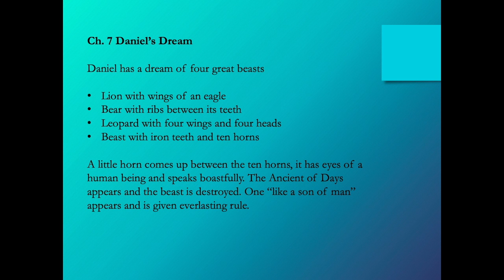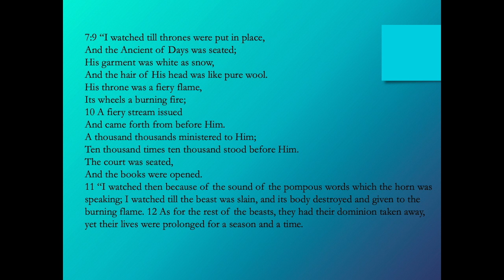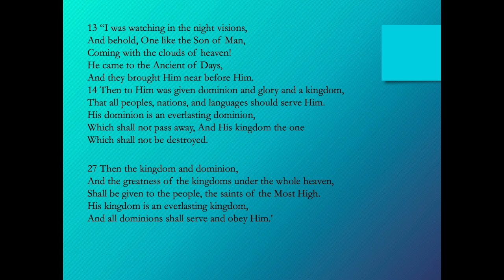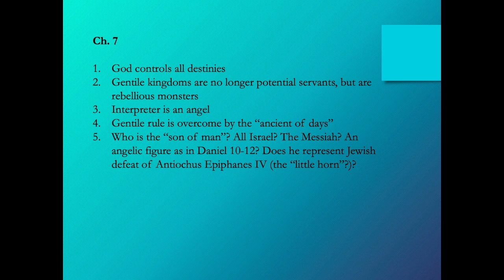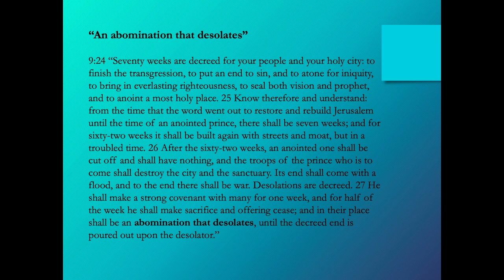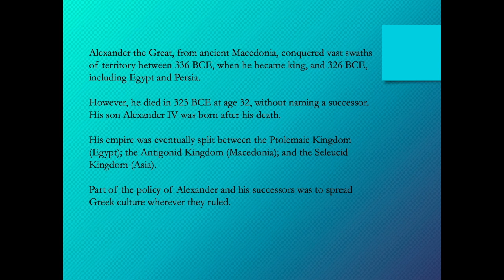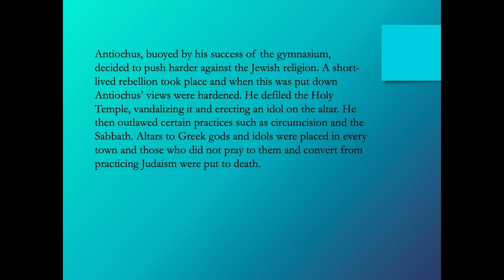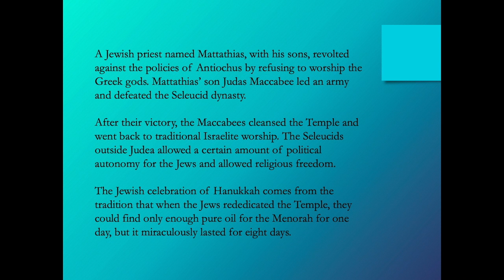OT500 Daniel and Apocalyptic Part I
This video is about OT500 Daniel and Apocalyptic Part I